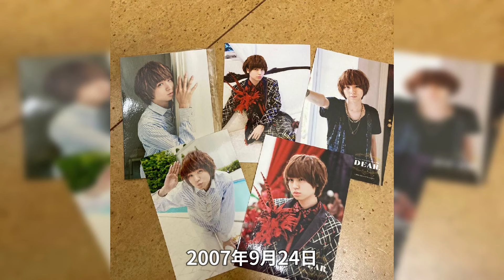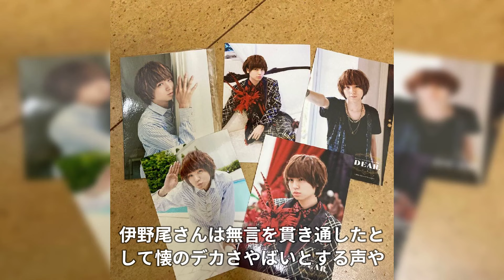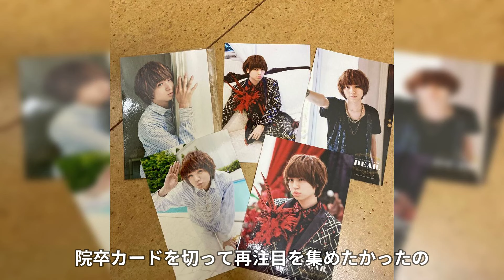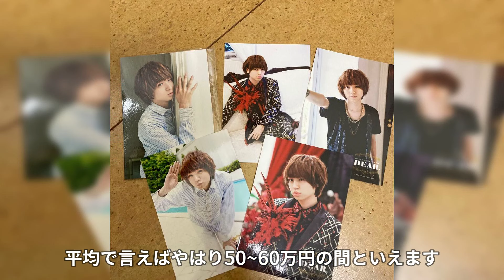伊野尾慧が経歴詐称をしていた真相…非難が殺到でファンが完全に分裂していた現在に一同驚愕...！「Hey!Say!JUMP」で活躍した「男性アイドル」最悪すぎる裏の顔...現在の年収に言葉を失う...